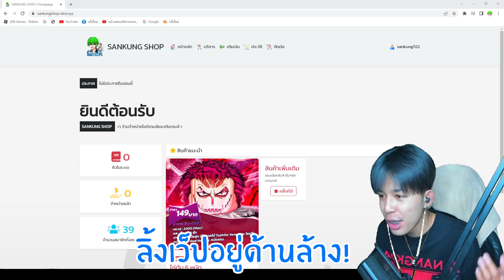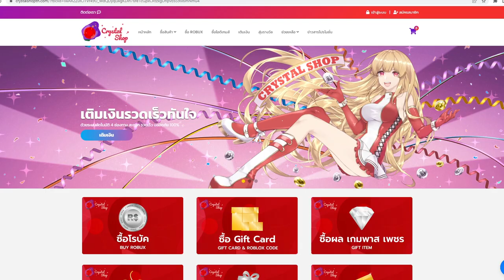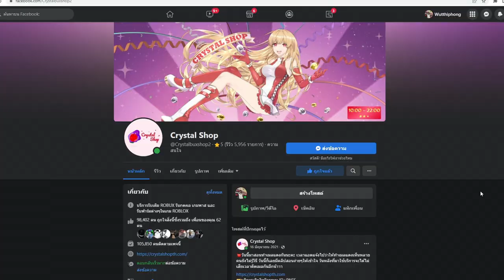Blox Fruits : ตีบวกดาบไก่จนเทพ ดาเมจ 70% ดาบที่ถูกทุกคนลืม ความลับที่ผมปิดบังมาตลอด